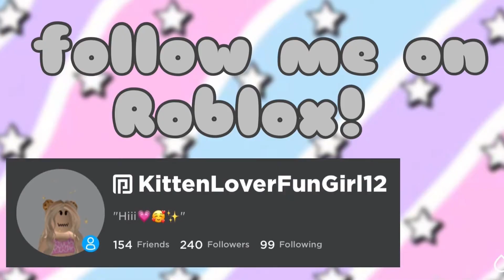What’s in my adopt me Inventory 😱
Hey guys tpodays video is what is in my adopt me inventory! Bye guys!